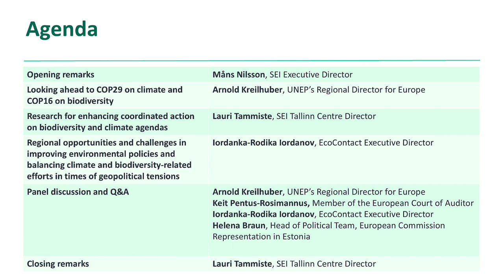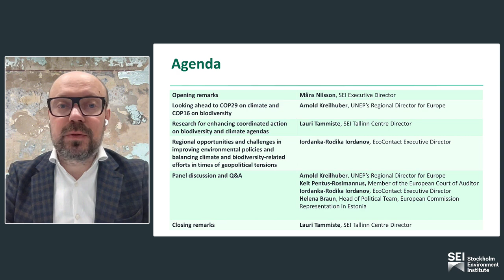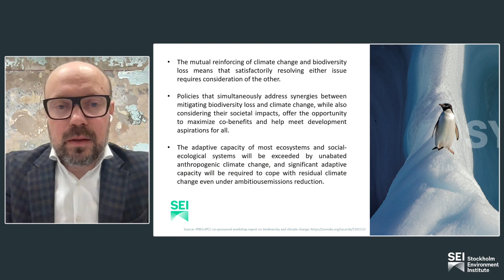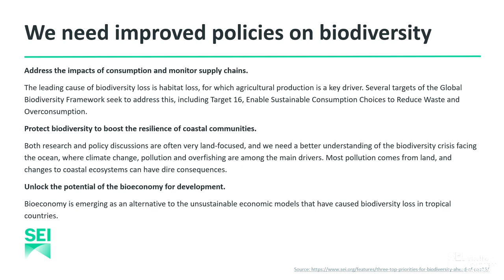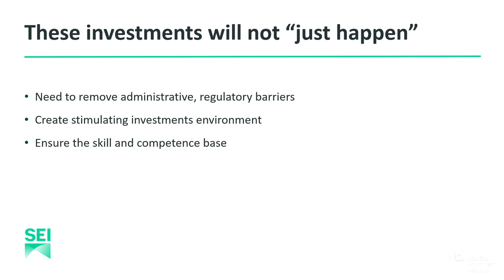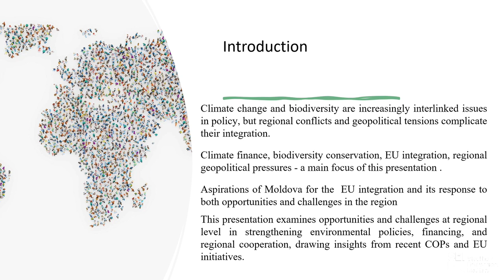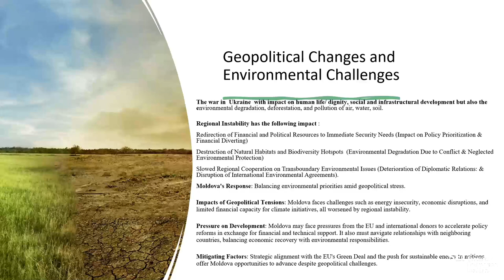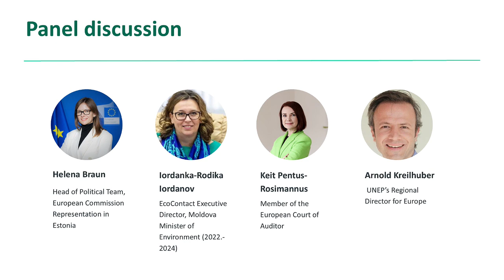Driving resilience: mobilizing finance for climate and biodiversity amid geopolitical tensions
The event, organized by SEI Tallinn Centre, explored how to mobilize finance uphold ambitious climate and biodiversity initiatives amidst geopolitical challenges.

The event was part of SEI’s six-part series, "From words to action: implementing biodiversity and climate strategies for resilient societies".